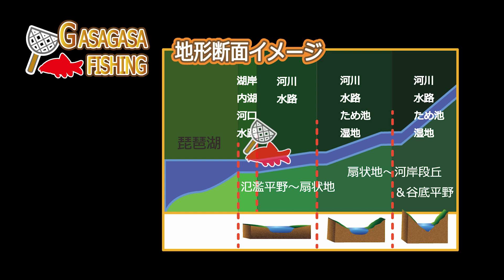ホンモロコ砂礫型産卵の瞬間！水中撮影に成功！たぶんレア映像です！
意外と知られていないタイプのホンモロコの産卵シーンをどうぞ！

１．HP　「カンボジアの魚採集＆釣りフィールド案内」はこちらから

２．Blogブログ（2012年からの記録を掲載中です）

３．公式Instagram（地方遠征の際のフィールドからの速報情報がメインです）

５．月刊アクアライフ（時々特集も執筆）

Profile: GASAGASA-FISHING

1976年神奈川県藤沢市生まれ
2000年よりカンボジアの淡水魚のフィールド研究を開始。
2010年よりカンボジア・シェムリアップ州へ移住し本格的に全土の魚類分布調査を開始。